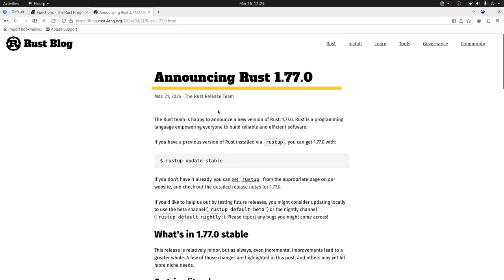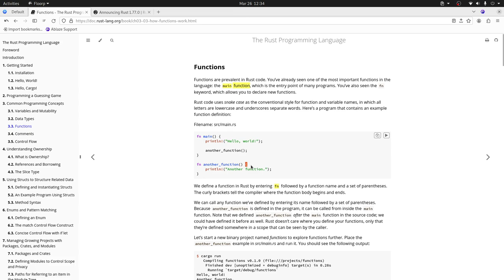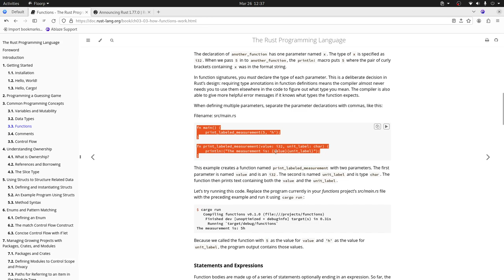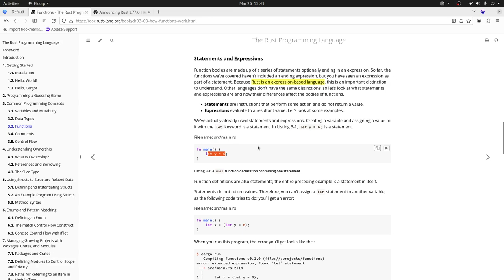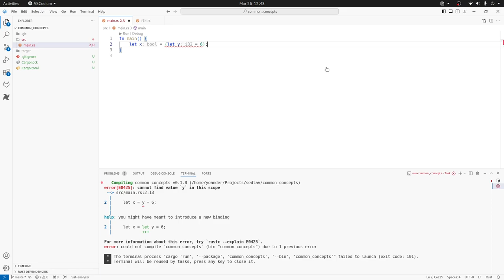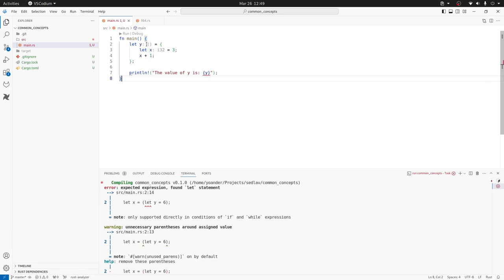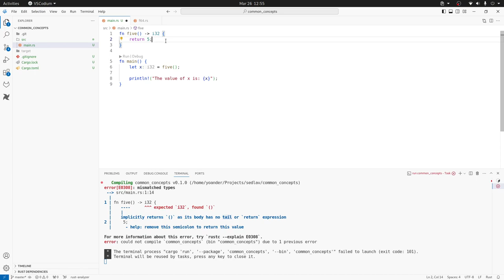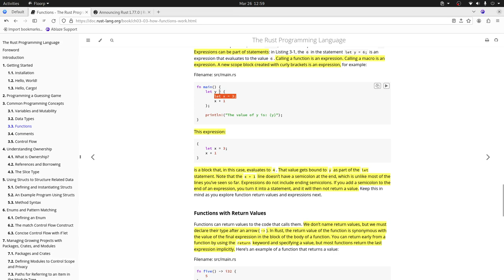Rust para Juniors - Funciones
En esta ocación te contamos sobre las funciones en Rust quédate hasta el final, no te lo pierdas.